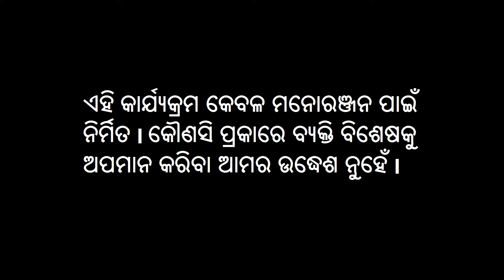ଦେଖିଲେ ଜାଣିବେ | ଟୁନା ଟନ ଟନ | Best Standup Comedian Tuna Ton Ton Performance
Odisha Best Standup Comedian Tuna Ton Ton Stage Performance Live watch it now ...